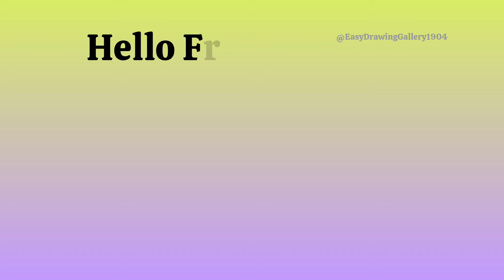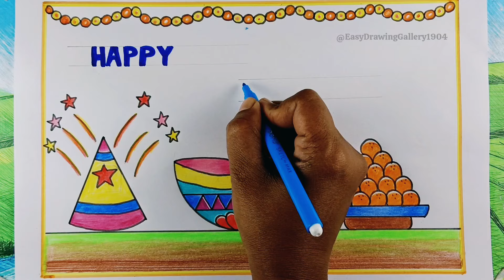Diwali Drawing| Diwali Drawing Easy| How to draw Happy Diwali Poster| Diwali Festival Drawing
Diwali drawing
Diwali ka drawing
Diwali ka chitra
How to draw diwali scenery
How to draw happy diwali
Diwali festival drawing kaise bnaye
Dipawali festival drawing very easy
Diwali drawing for beginners
Diwali poster drawing for competition